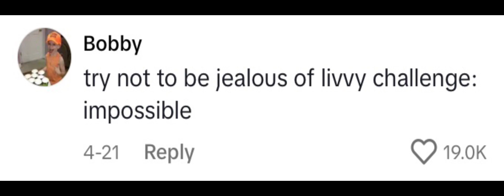Oh the hypocrisy